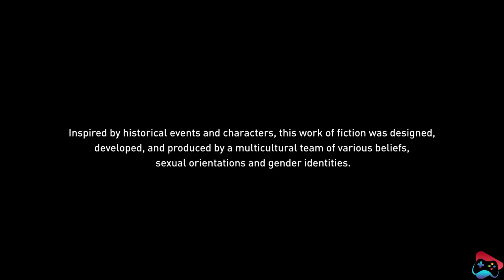Assassin's Creed Origins Gameplay Walkthrough Part 21 | PS4 | Seven Game Zone